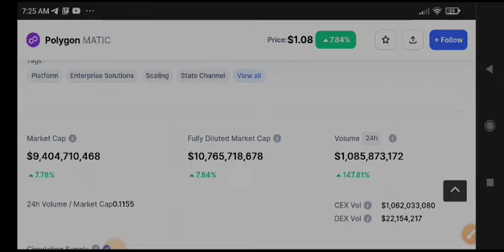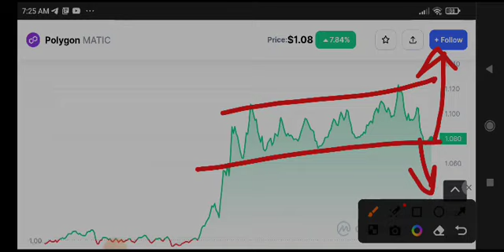Matic News Today! Polygon Price Prediction